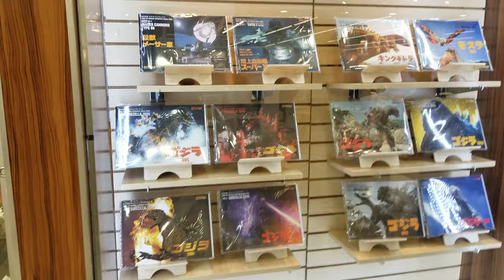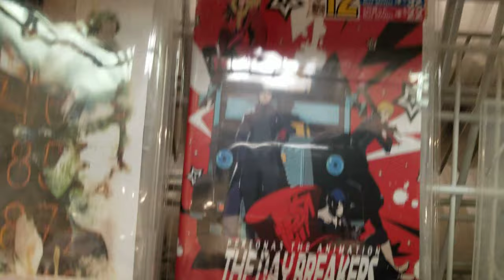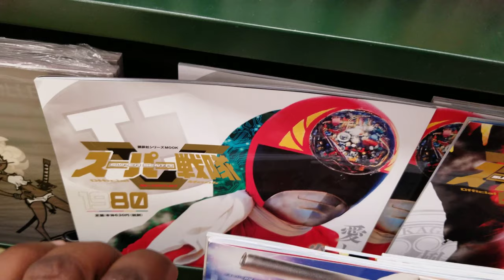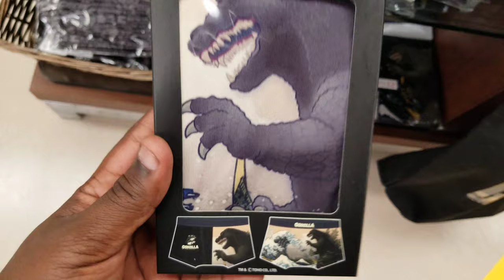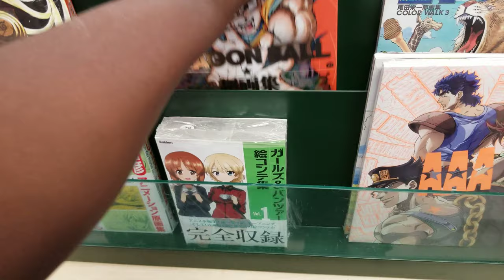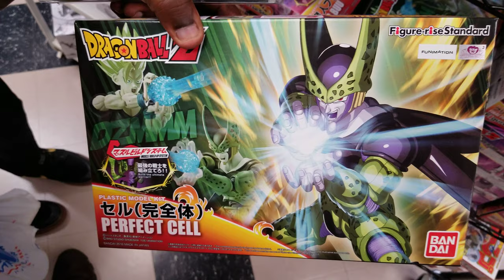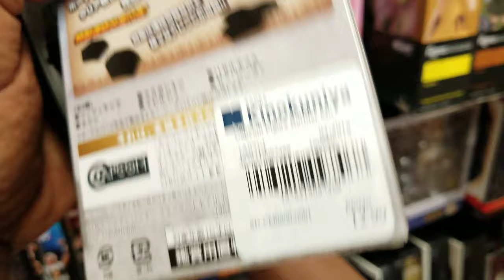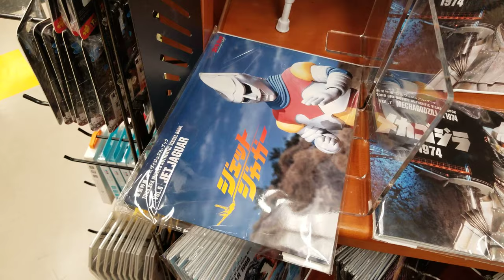Mitsuwa Visit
A tradition I have with my friends is to go here after Combo Breaker. This is a small walkthrough of us visiting in 2019. Enjoy!